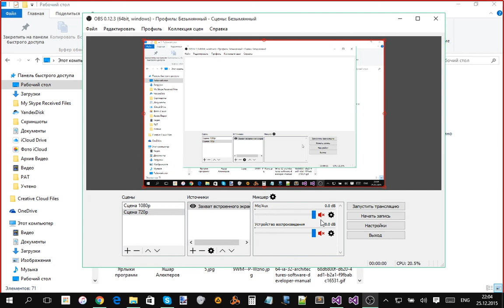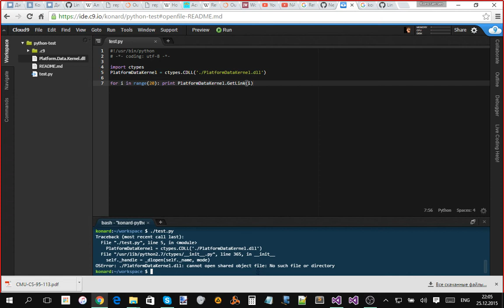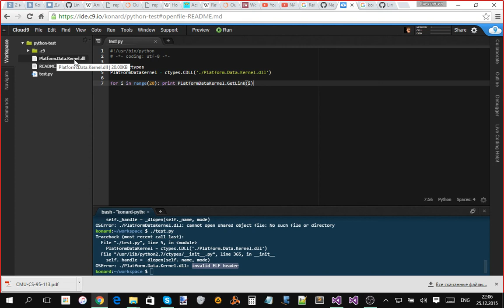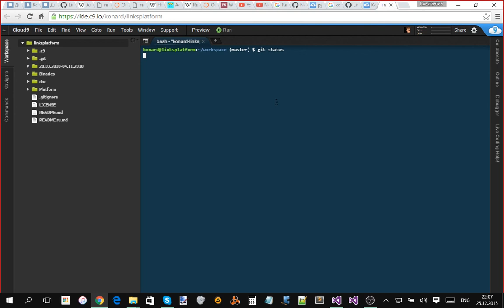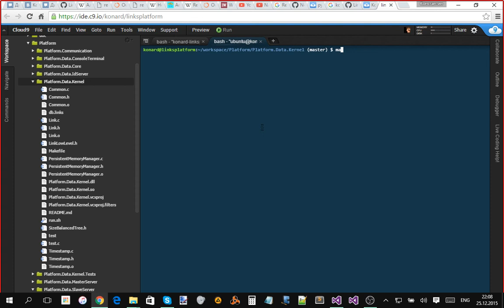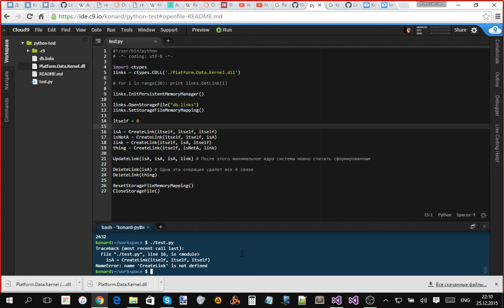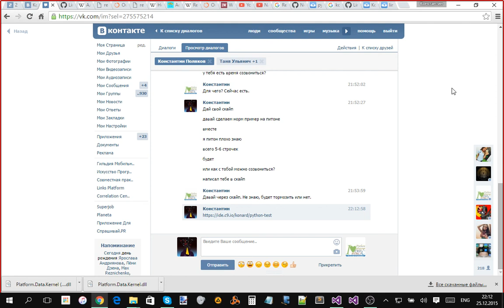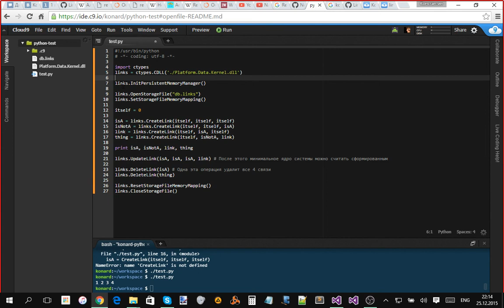Пример использования Links Platform из Python